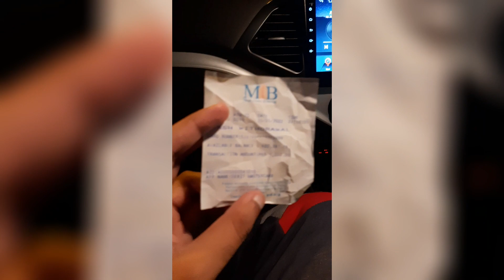Ducky bhai 🦆 se mile Neutral Bots 🤖 | @DuckyBhai | VLOG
In today's video you will find:
Ducky bhai se mile Neutral Bots
Grocery shopping fun

THANKS! ❤️